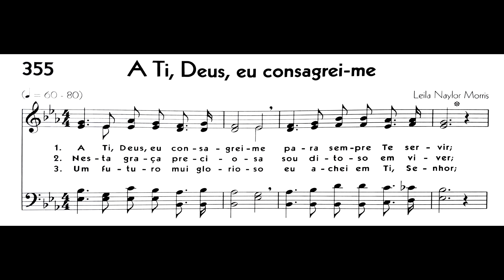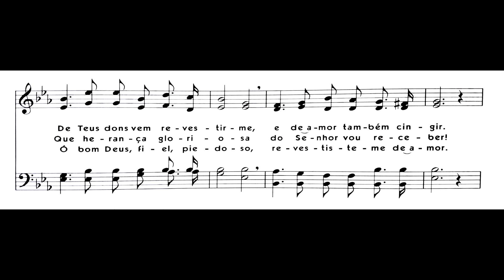Hinário 5 CCB - Hino 355 - A Ti, Deus, eu consagrei-me - Strings - Teclado Yamaha PSR S670